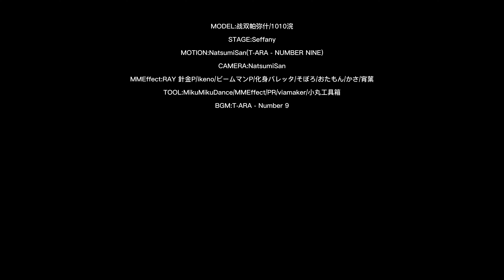I think Lucia is really beautiful, don't you think?｜Punishing Gray Raven MMD｜4K 60FPS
MODEL:战双帕弥什/1010浣
STAGE:Seffany
MOTION:NatsumiSan(T-ARA - NUMBER NINE)
CAMERA:NatsumiSan
MMEffect:RAY 針金P/ikeno/ビームマンP/化身バレッタ/そぼろ/おたもん/かさ/宵葉
TOOL:MikuMikuDance/MMEffect/PR/viamaker/小丸工具箱

Хорошего дня!